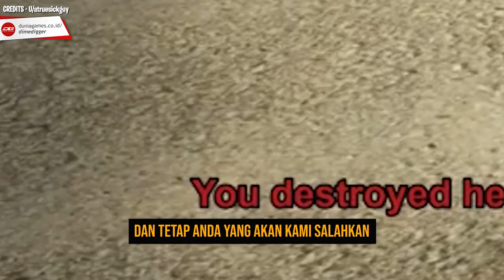"Fitur-Fitur" GTA TRILOGY DEFINITIVE EDITION Yang Berfaedah Bagi Penegakan Hukum feat. Alam Semesta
✦✦✦ Playlist 15 Fakta Unik GTA Trilogy ✦✦✦

Mirip seperti game-game lain yang dirilis setengah matang, GTA Trilogy: The Definitive Edition juga penuh dengan bug dan glitch. Ada beberapa yang mengganggu permainan, tapi ada beberapa yang justru terlihat lucu... dan aneh. Nah, maka dari itu, gua udah mengumpulkan beberapa bug di GTA Trilogy: The Definitive Edition yang sebelumnya jarang, atau bahkan tidak pernah ditemui di versi klasik.

✦✦✦ CREDITS ✦✦✦

u/hiteNight0204
u/Zoraf
u/Excited_Milk
uolusboy
u/Prosspik
uGoreySlamist123
u/Same-Relationship-10
uAfter-Telephone8688
u/atruesickguy
uCyclops09
uPressandTurn
@ Fnatic_Mixazz
@ BlindedBraille
@ AustinB95495353
@ lmpidimp
@ Dpix13
@ skDanT
@ Leyenda_Carnage
@ Zaykoza

GTA Trilogy Definitive Edition Bug Compilations

❖ Musik yang dipakai di video ini:

♫ GTA San Andreas Theme Song Trap Remix ♫
Remixed by BLVCK SKYLE